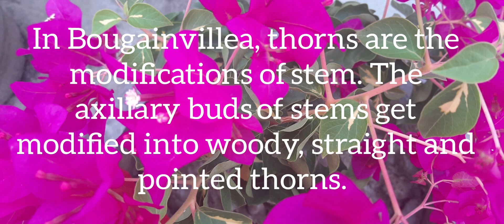In Bougainvillea thorns are the modifications of neet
Hi Everyone, we are presenting yet another video from Previous Year Questions of nert pyq for practice.
The question says "In Bougainvillea thorns are the modifications of ".
Suitable explanation is provided to the students to help them excel in their exams like neet aiims and aipmt.